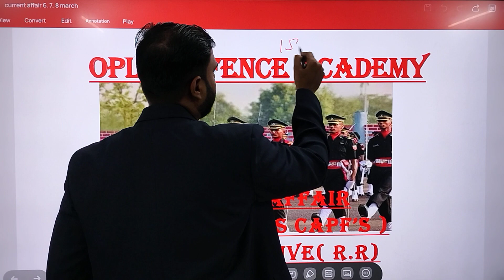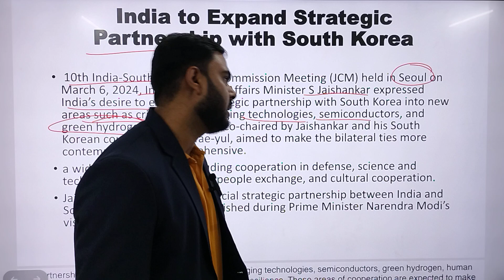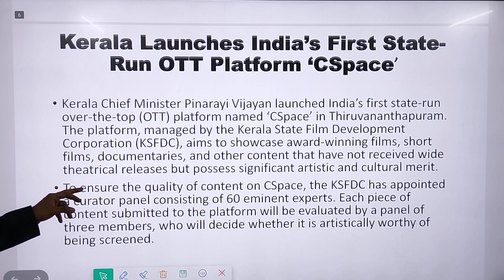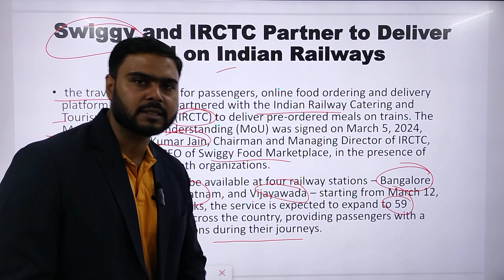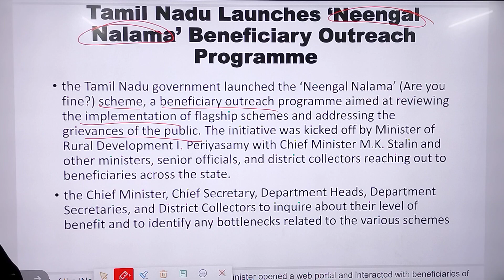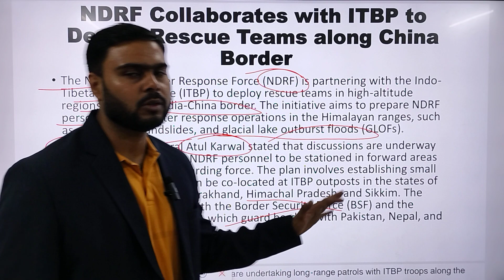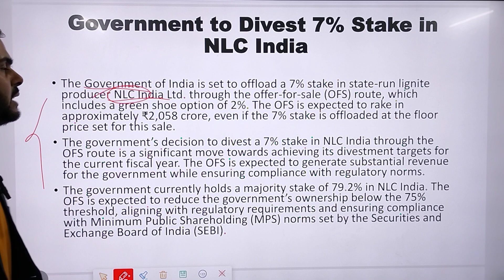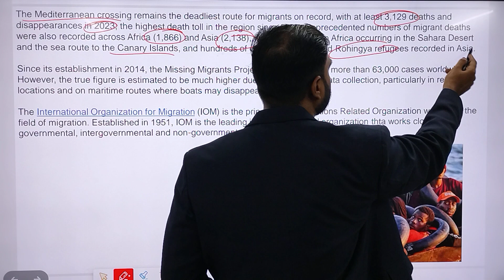Current Affairs 7, 8, 9 March ( UPSC NDA CDS CAPF)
👉 join our telegram channel OPLA DEFENCE
👉 we provide offline batches
👉 batch start from April 15
👉 experience faculty
👉 doubt solving session
👉 NCERT solutions
👉 SSB guide to crack defence exams
👉 personal mentorship
👉 our moto always give best efforts towards students
OPLA DEFENCE
OPLA DEFENCE
OPLA DEFENCE
OPLA DEFENCE
OPLA DEFENCE